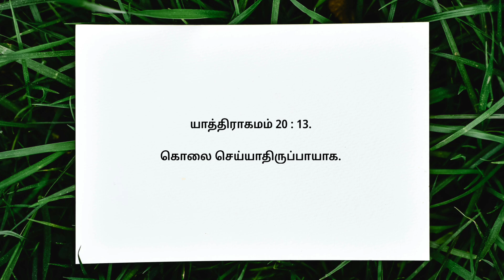கொலை செய்யலாமா? | MS - 1305 | Rev. K.N. Martin